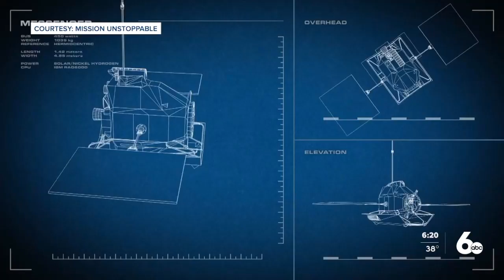INDEEDS Award winner Dr. Kellie Taylor interview on KIVI-TV April 23,2022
INDEEDS Award winner Dr. Kellie Taylor interview on KIVI-TV on April 23, 2022 about her appearance on the TV show "Mission Unstoppable":